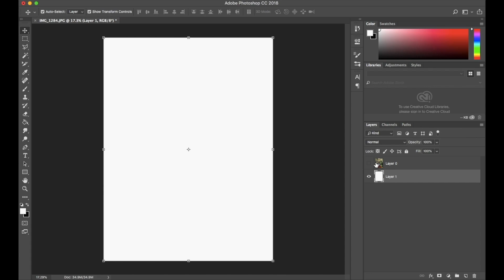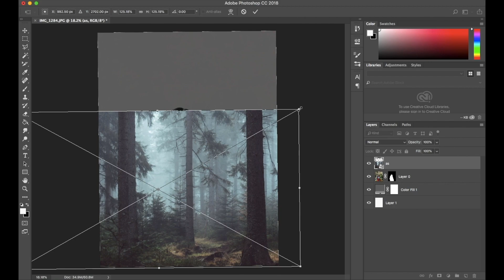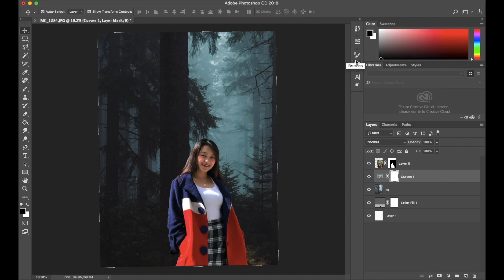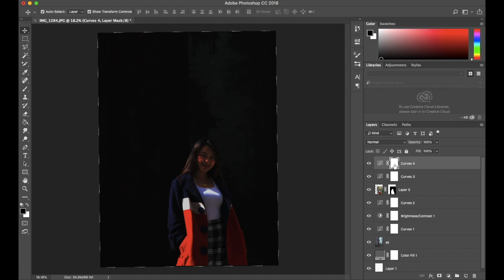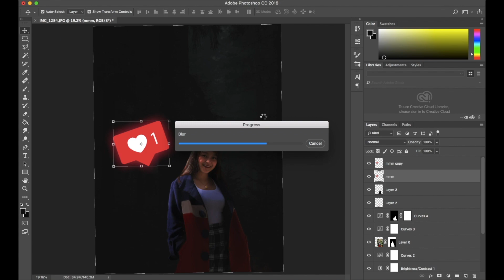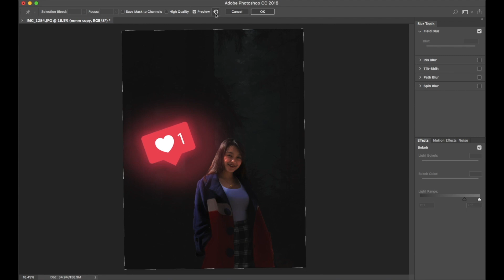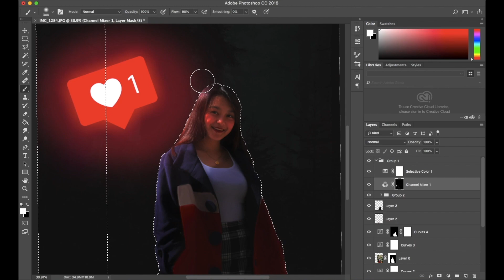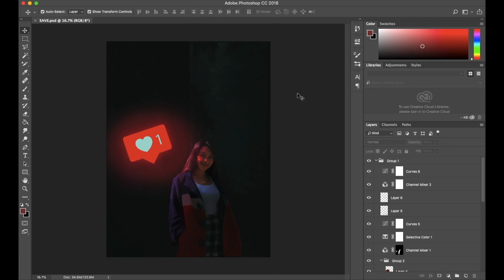Glowing Social Media Icon (Photoshop Manipulation) | Full Tutorial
Photo Manipulation (Glowing Social Media Icon)

Sharing you guys how I edit my profile picture for my Youtube Channel.
I edit channel art & profile picture for your YT, feel free to message me to my email below! (shout-out mo ako sa channel mo= ayun bayad)

Approaching Nirvana & Alex Holmes - Darkness ComesAeden & Joellé - I Feel Crazy
Futuristik - Like U Say